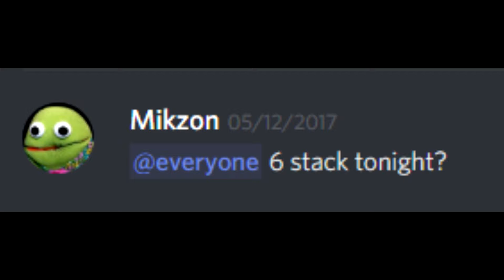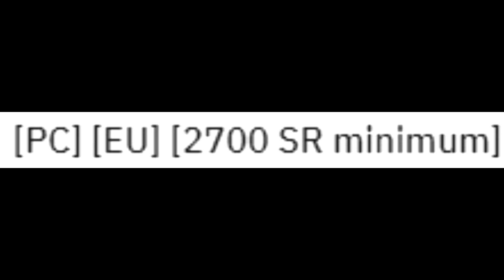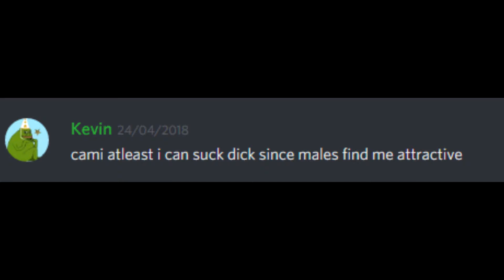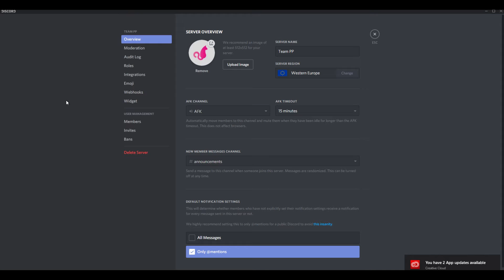team pp - obituary